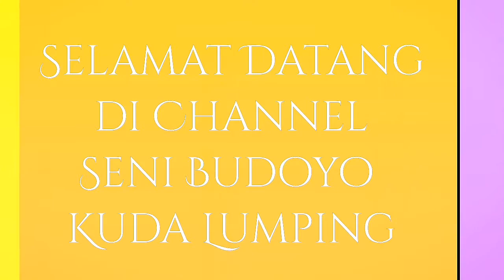Kucingan Mirip Barongsai - Turonggo Galih Saputro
KucinganTGSt_20170605_130042.mp4